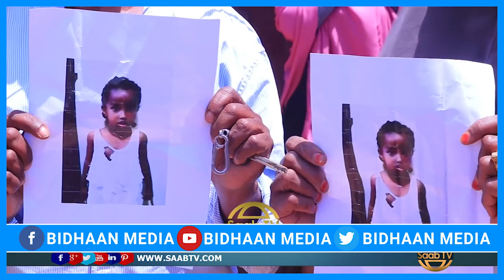Dhacdo Argagax leh I waxaa laga Xaday ilmo yar Habeen Guri ku Yaalo magaalada Hargaeysa.